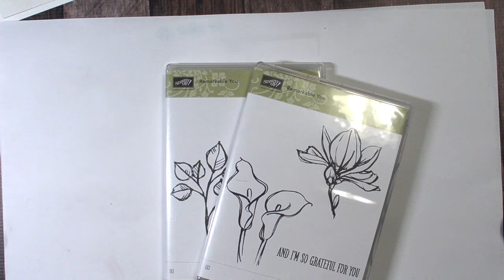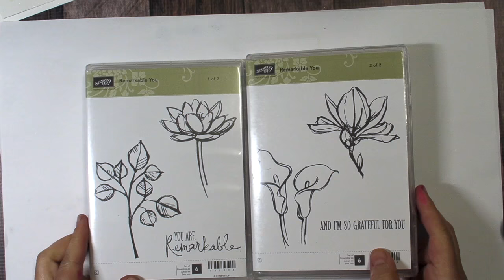Technique aquarelle avec encres Stampin' Up!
Utilisez au maximum vos encres Stampin' Up! pour obtenir des résultats hyper artistiques!